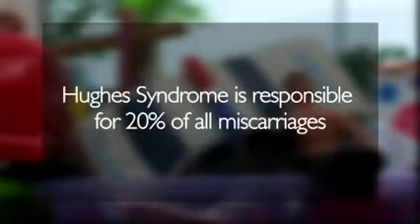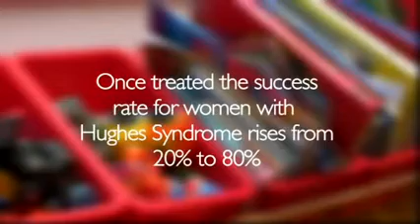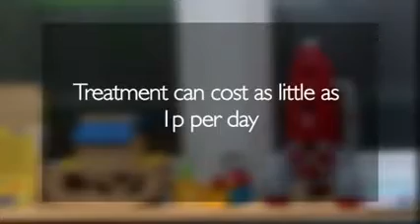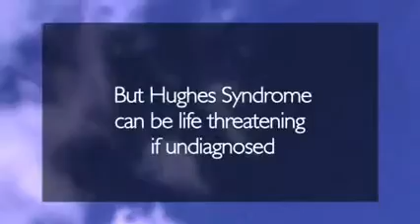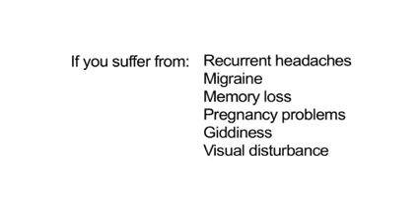What is Hughes Syndrome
Lupus: Antiphospholipid Syndrome (Also known as Lupus Anticoagulants or Hughes Syndrome) Simply put, antiphospholipid syndrome (APS) is an autoimmune disorder that is characterized by excessive clotting of blood in the arteries and veins. Usually, blood clotting happens naturally as the body’s response to cuts and scrapes, and small breaks in blood vessels. In APS, a tendency for excessive clotting can constrict or even block blood flow and end up damaging internal organs. Go to Molly's Fund for more information.